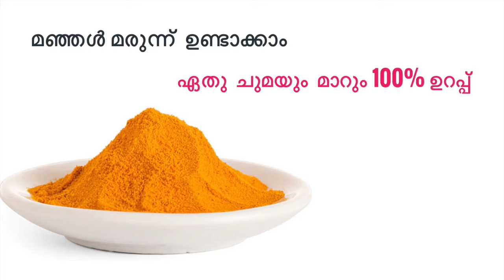എത്ര കടുത്ത ചുമയും മാറാൻ മഞ്ഞൾപൊടി / Home remedy for dry cough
Home remedy using turmeric powder highly effective